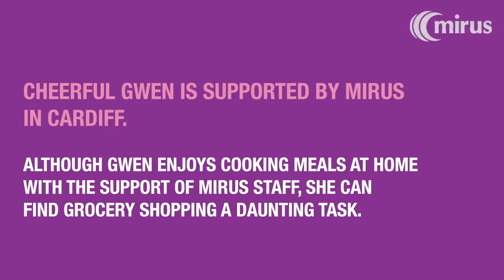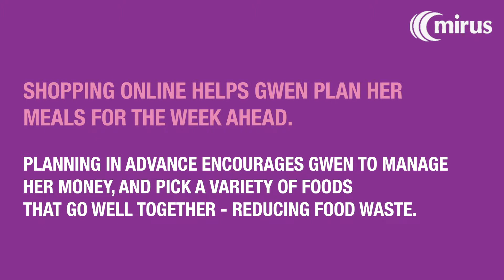Gwen from Cardiff shops online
We met Gwen from Cardiff who was using technology to do her grocery shop online with the support of Alan.

Digital skills have improved Gwen's life, and enabled her to spend more time doing the things she loves. Watch Gwen's video to find out more about the impact it's had on her.